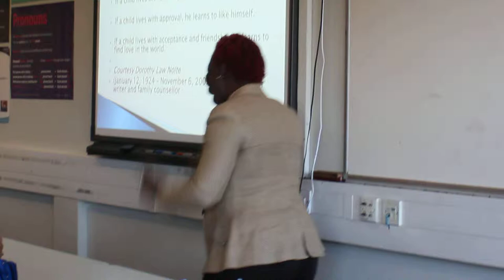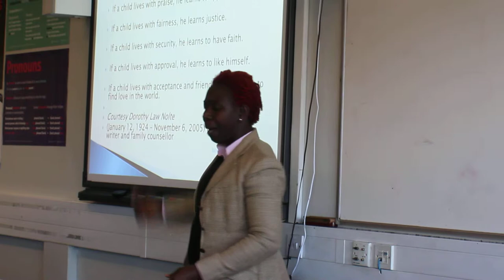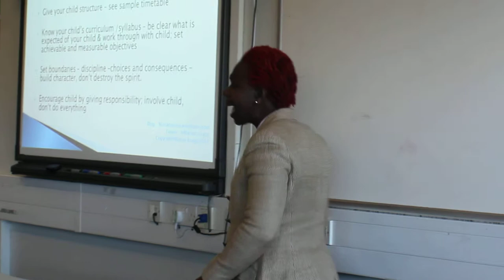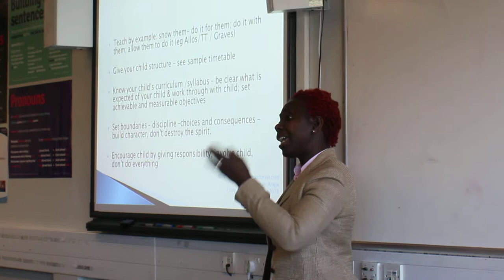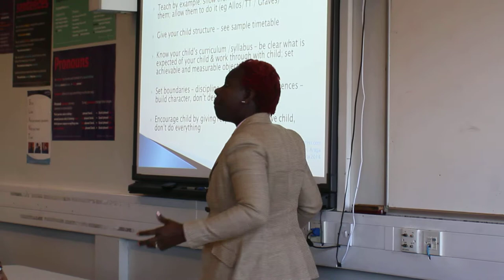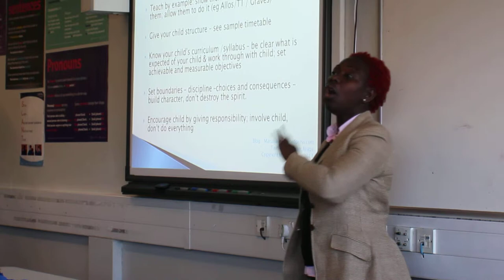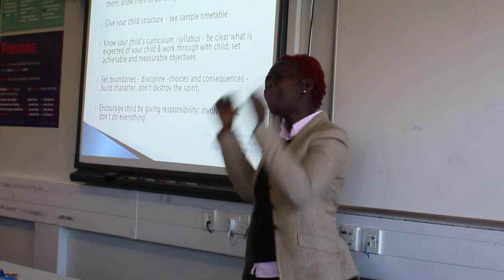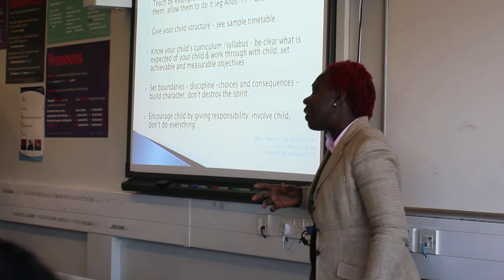Motivating Your Son For Success Part 2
Speaker - Marian Araga
Venue - Capital City Academy London